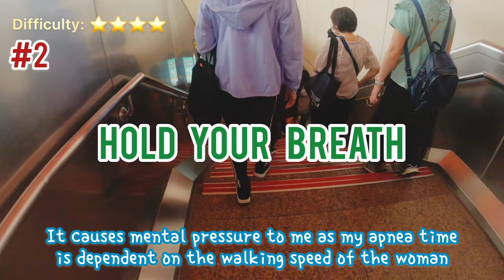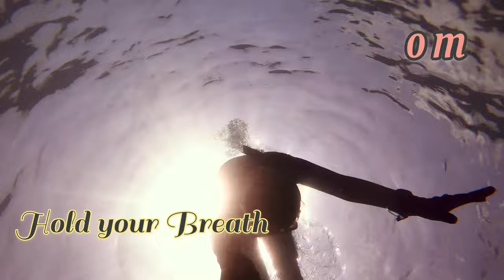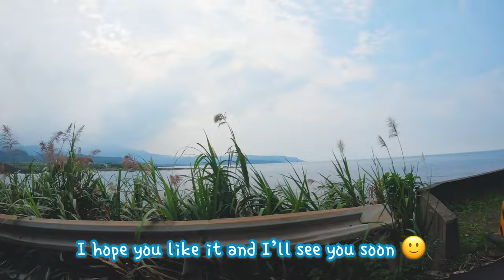HYB Vlog#16 | Freediving Girl's Sustainable Fun Dive | How to Open Wild Collector Urchins & No Waste